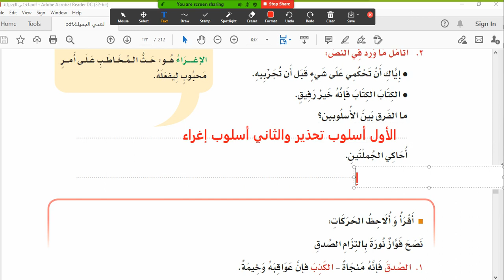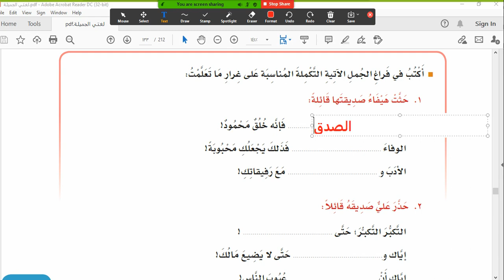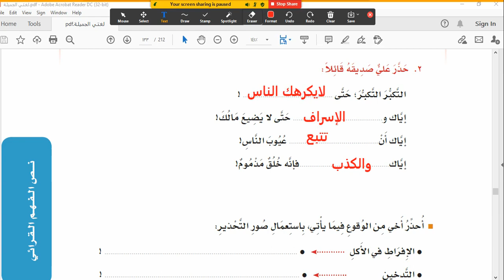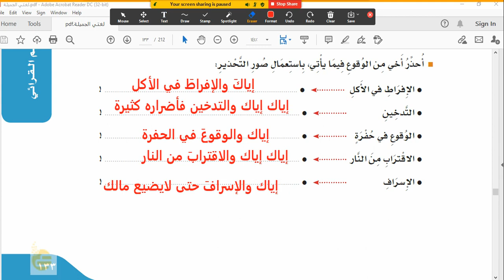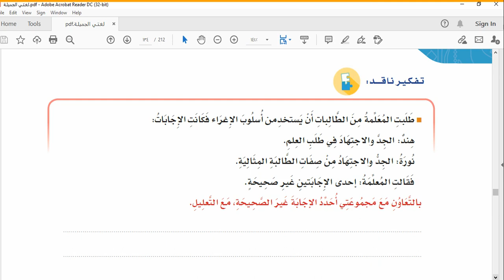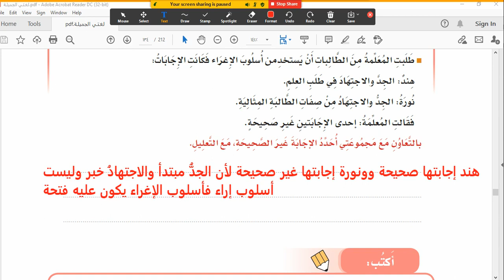أحاكي الأسلوب اللغوي أسلوب التحذير والإغراء سادس ابتدائي ص ١٣٢